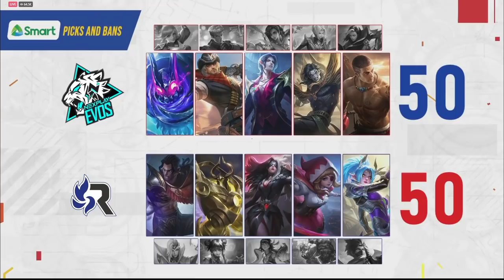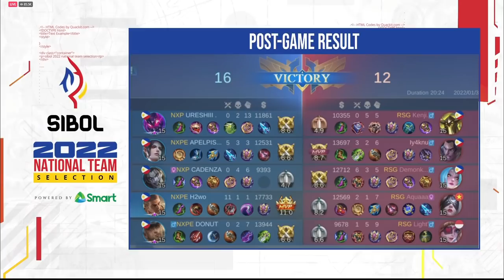ANG KAMAO NI H2WO! RSG vs NXPE Game 4 | SIBOL FINAL DAY